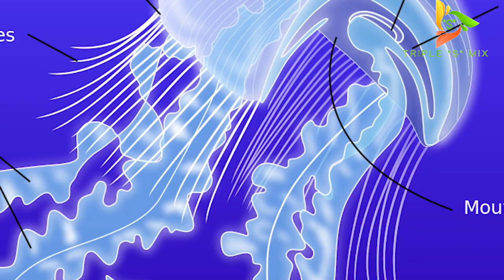DANGEROUS FISHES IN THE WORLD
TRIPLE S